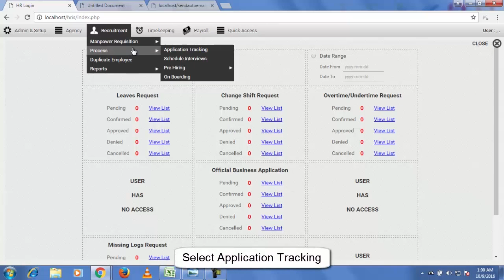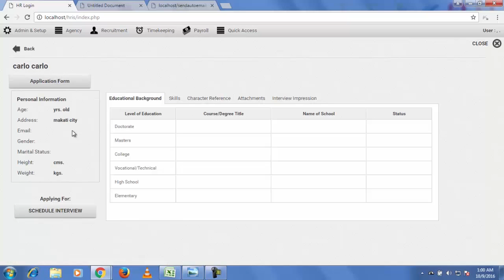HOW TO VIEW INFO OF APPLICANT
Ai1 Human Resource Information System (V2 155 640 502) Tutorial: How To View Info of Applicant